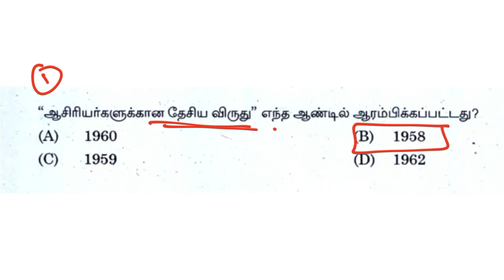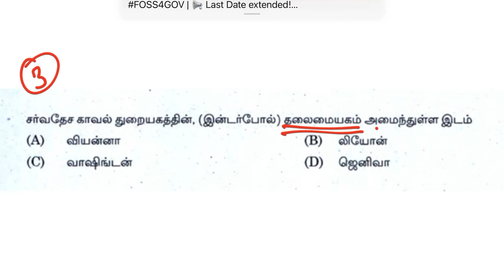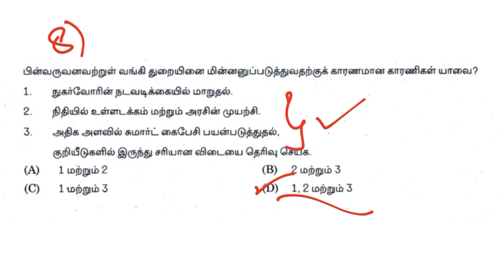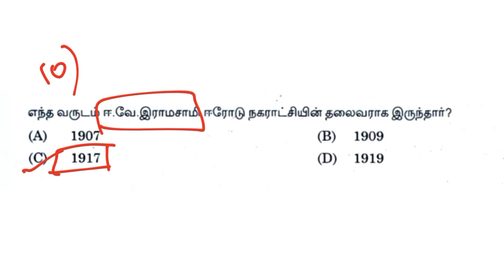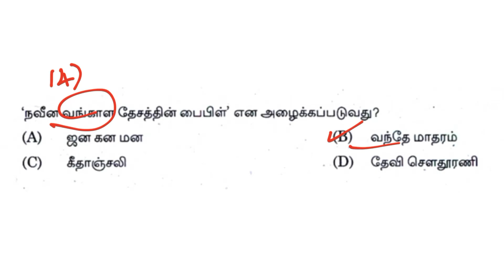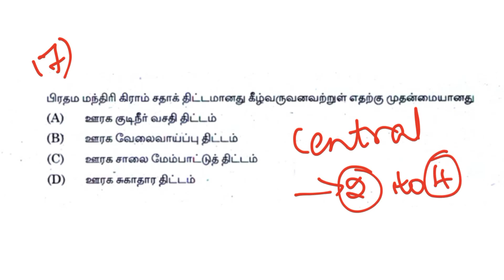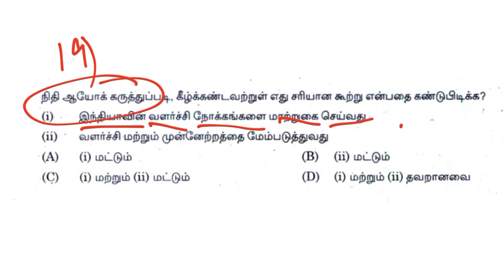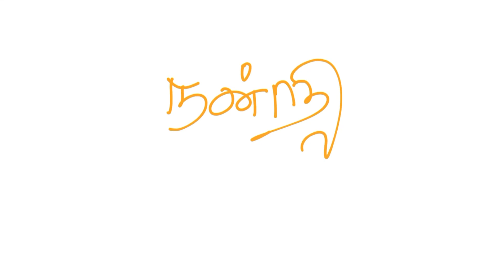TNPSC|| previous year question paper-03 || Live Test -03 || பொது அறிவு || KIA by janani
கலைமகள் அகாடமி
Daily Live Test-03

டிஎன்பிஎஸ்சி போட்டித் தேர்வுகளுக்கு  தயாராகிக் கொண்டிருக்கும் தேர்வர்களின் பயன்பாட்டிற்காக இந்த காணொளி  பதிவு செய்யப்படுகிறது.

The channel is very useful for aspirants those who are preparing for the TNPSC competitive exams.  The current events are taken to be useful to the aspirants